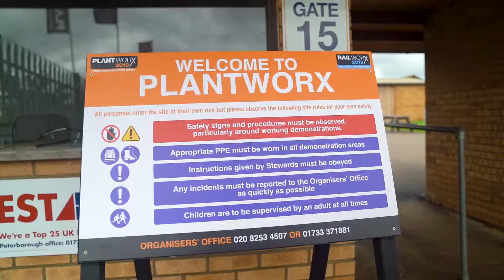Mace Industries at Plantworx 2019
Although let down by the typical British weather whilst on an outdoor stand, Plantworx was a great opoertunity to gauge interest in our long-awaited portable screen.

With the screen having been off the market for a while now, it was great to see people's reactions when they saw the prototype in action. Needless to say, the screen generated a lot of interest and we can't wait to bring you the final product!

Coming soon!!

Mace Industries
Portable conveyors for every aspect of material movement.

Mace Industries
Laser and Fabrication